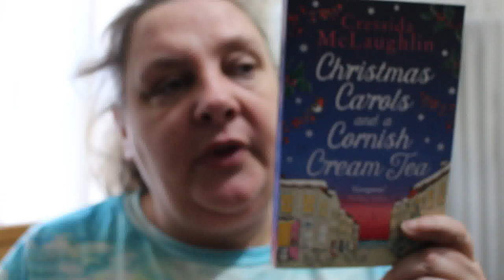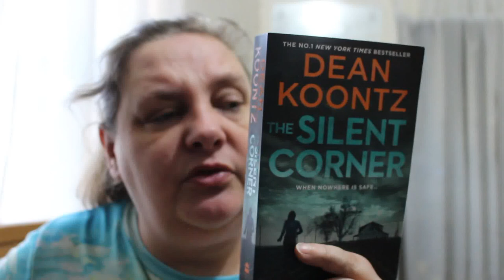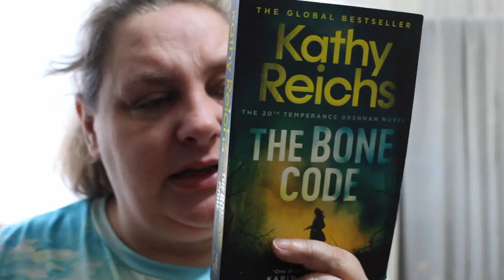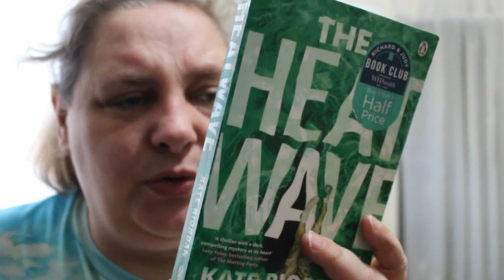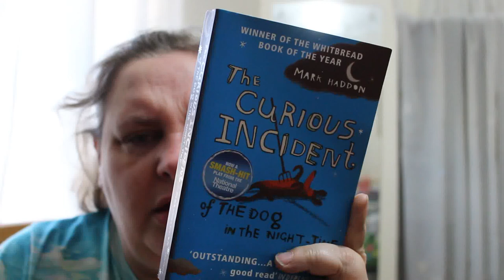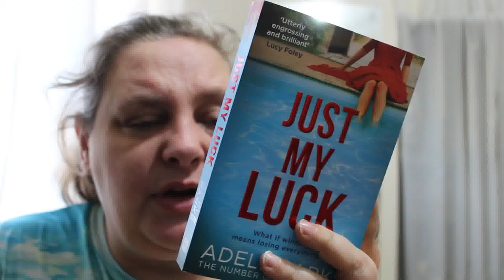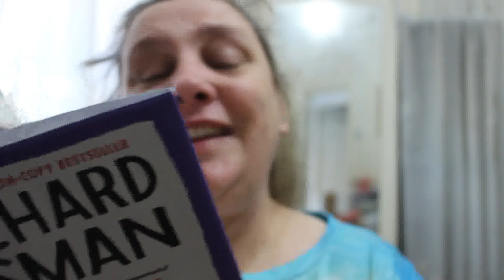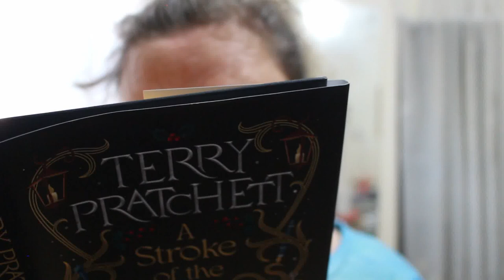December 2023 Book Haul